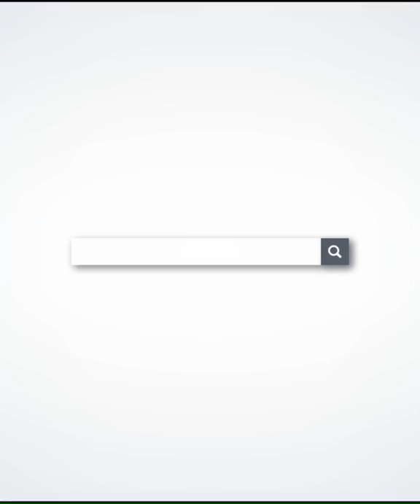REFORMA JUDICIAL, el proyecto de ALBERTO FERNÁNDEZ para manejar la JUSTICIA ARGENTINA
Si querés colaborar con el canal, podes hacerlo

El juez federal Marcelo Martínez De Giorgi sobreseyó a Cristina Kirchner y a más de 200 imputados en un expediente vinculado a la causa de los cuadernos de las coimas. Es el que investigó el presunto pago de coimas por parte de las empresas de colectivos que recibían subsidios del Estado.

El juez Claudio Bonadio la había procesado como jefa de una asociación ilícita dedicada a organizar y cobrar esos sobornos. Los delitos eran "asociación ilícita, cohecho y administración fraudulenta". Pero la Cámara de Casación anuló esa decisión y después de varios meses, el magistrado decidió dictar el sobreseimiento. En otra causa vinculada al caso cuadernos, la Cámara sí confirmó la ampliación de una acusación contra la actual senadora y candidata a vicepresidenta.

El sobreseimiento para la vicepresidenta, se dictó en la investigación sobre los subsidios al servicio de transporte de colectivos. Para el fallecido juez Bonadio, los supuestos retornos por parte de las empresas beneficiadas con los subsidios fueron parte de una "maniobra delictiva" que se estructuró desde el Ministerio de Planificación Federal.

Para la Justicia, aquella asociación ilícita -por la que fue enviada a juicio Cristina Kirchner-, "desarrolló sus actividades aproximadamente desde principios del año 2003 hasta noviembre del año 2015, y su finalidad fue organizar un sistema de recaudación de fondos para recibir dinero ilegal con el fin de enriquecerse ilegalmente".

En este tramo, se había planteado que en el área de transporte, Ricardo Jaime y Juan Pablo Schiavi, como secretarios de Transporte; Julio De Vido, -ex ministro de Planificación Federal-, y los interventores de la Comisión Nacional de Regulación del Transporte, Roque Lapadula, Pedro Ochoa Romero y Antonio Sícaro, generaron como "partícipes de la maniobra", un perjuicio al Estado de casi 610 millones de pesos.

La maniobra consistía en ​entregar subsidios superiores a los que correspondían para poder recibir las coimas. Pero los magistrados Leopoldo Bruglia y Pablo Bertuzzi ordenaron que la investigación se profundice.

Después de que se ordenaran una serie de medidas de prueba, para profundizar la investigación, el juez Martínez De Giorgi a cargo del juzgado que perteneció a Bonadio, dictó el sobreseimiento de Cristina Kirchner.

Se descartó, tras una evaluación completa e integral la existencia de las "diversas circunstancias fácticas de los eventos investigados", y en consecuencia, no se logró dilucidar "la existencia de un obrar delictivo tendiente a lograr un beneficio particular a costa del interés público, a través del otorgamiento u obtención indebida de los mencionados subsidios al transporte automotor de pasajeros".

En su momento, Bonadio había argumentado que los acusados eran "comandados por Cristina Kirchner" y armaron un sistema de recaudación que posibilitaba que se calcularan los subsidios en base a kilometrajes "superiores a los efectivamente recorridos por los colectivos y, consecuentemente, se terminaran entregando subsidios superiores a los correspondientes". Esa maniobra ilegal "pudo sostenerse hasta que se instalaron GPS en los colectivos, en el año 2014. Los subsidios se entregaban de dos maneras: en dinero y en cupos de gasoil a precio diferencial".

Entre los empresarios que seguirán siendo investigados en esta causa, se encuentran Mario Cirigliano, Carlos Kovac, Héctor Ledesma, pero junto a más de 200 imputados, quedaron también sobreseídos.

A la fecha, Cristina Kirchner quedó procesada con confirmación y enviada a juicio oral, sólo en la causa principal de Cuadernos y en dos expedientes conexos: la cartelización en la obra pública y los subsidios a los trenes.